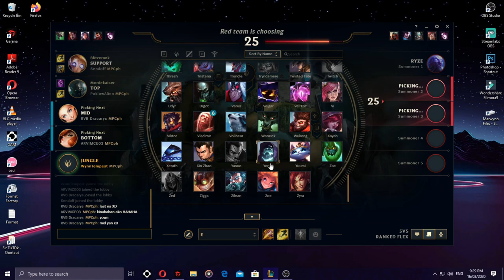Geym Wiz Frends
League of Legends with friends.. :)

Edited by: Wynn Tempest